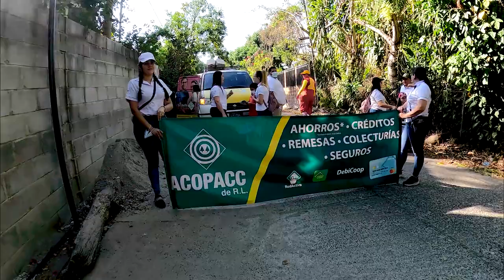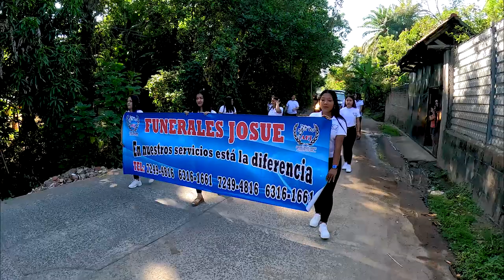Desfile en Las Fiestas de Cantón Aldeita en Tejutla, Chalatenango EL SALVADOR 2023